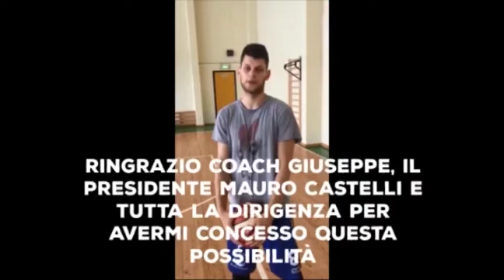Basket Zone - Speciale sui colpi di mercato della Scuola Basket Arezzo